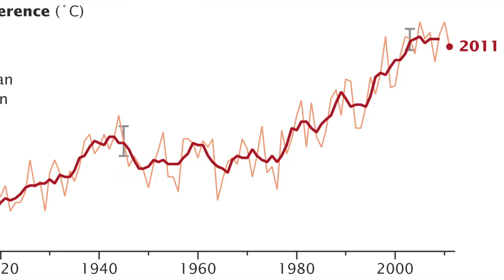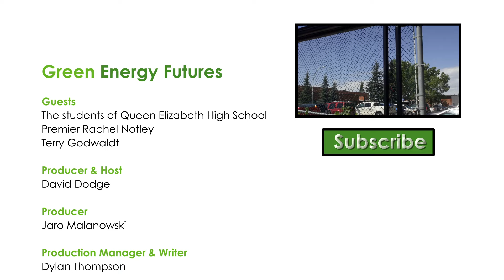142. Alberta students school the premier on climate change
Students in the Centre for Global Education Connect II program gathered at Queen Elizabeth High School in Edmonton at a virtual town hall to finalize their research on on what Alberta schools can do to take action on climate change. Premier Rachael Notley of Alberta was on hand to take questions and hear the students thoughts on climate change action. The work will culminate in a white paper authored by the students for action that can be taken in the curriculum and in schools of Alberta. See story